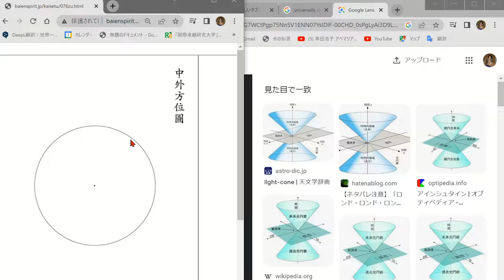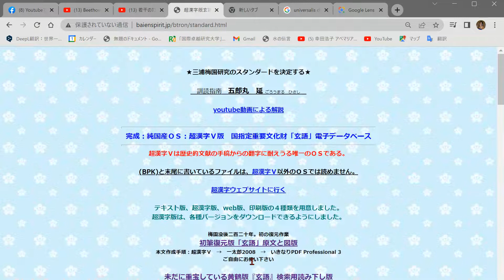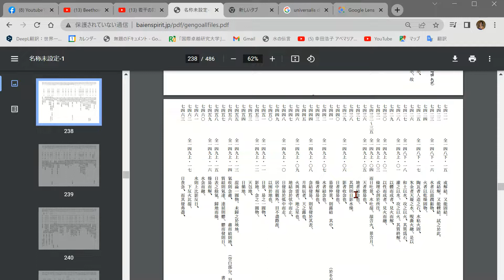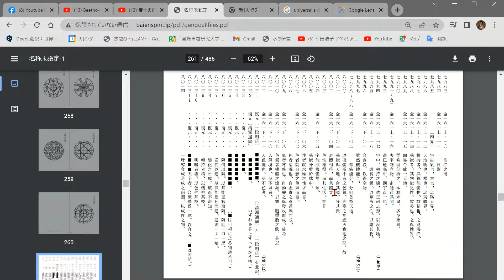光円錐と「今中」についての訂正～私たちは「今中」の中に居る～